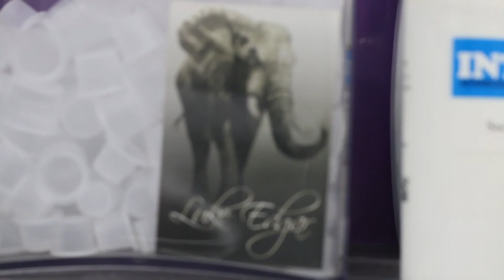Artist Profile - Luke Edgar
Artist Luke Edgar gives us an outlook on his early years of tattooing.